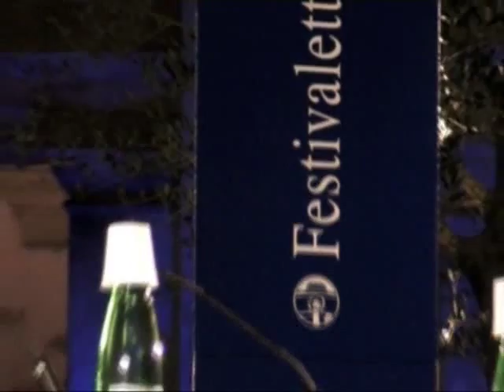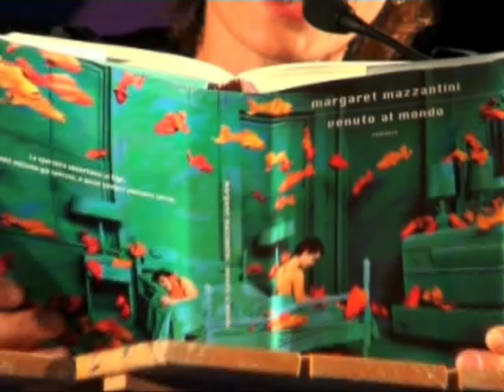Margaret Mazzantini, dopo la vittoria del Campiello, legge "Venuto al mondo"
Margaret Mazzantini, all'indomani della vittoria del Premio Campiello 2009, presenta il romanzo vincitore, "Venuto al mondo" al Festival della Letteratura di Mantova.
L'autrice parla dei temi trattati e legge lunghi brani tratti dal romanzo intrisi di grande carica emotiva.